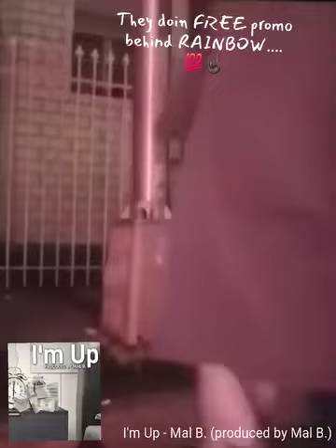They doin FREE promo Behind RAINBOW...🤷🏿‍♂️🤷🏿‍♂️🤷🏿‍♂️💯🤘🏿🤘🏿💨 I'm Up - Mal B.(produced by Mal B.)